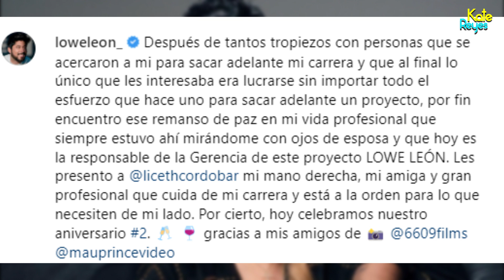Lowe León no supera a Andrea Valdiri, envía indirecta en su segundo aniversario con Liceth Córdoba.